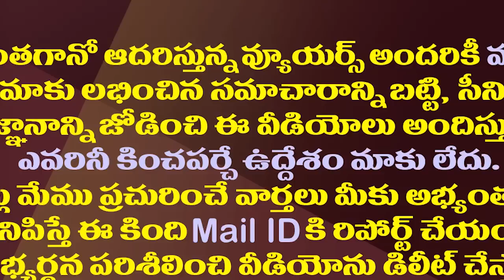జగన్ సృష్టించే రికార్డుతో ఏపీ చరిత్ర మారుతుందా?| Will AP history change with the YS Jagan Record?